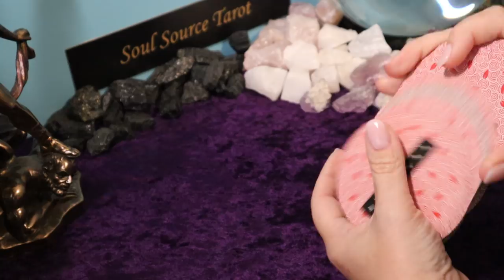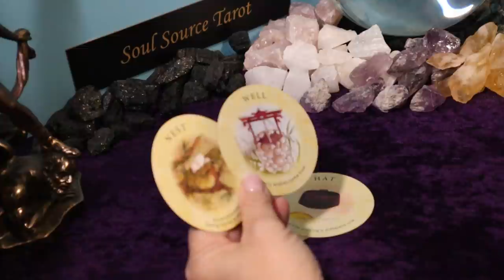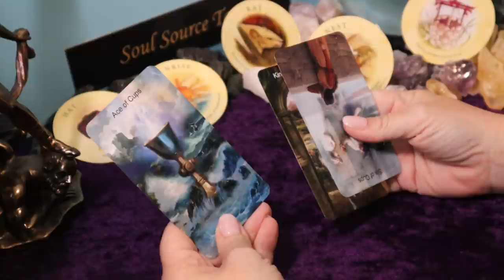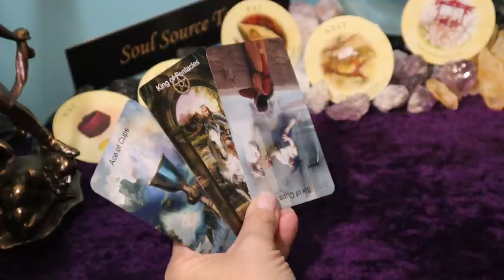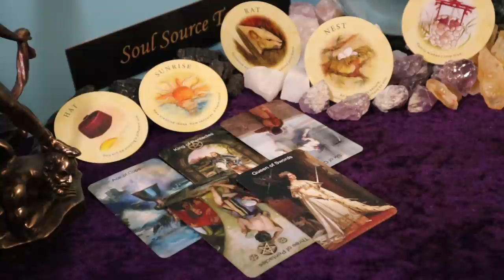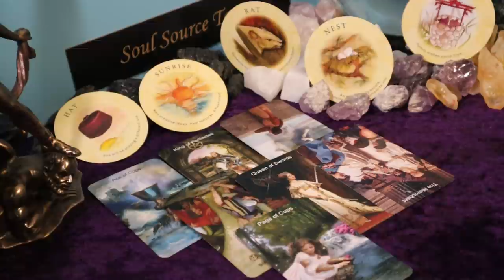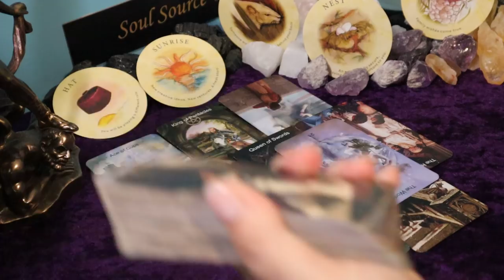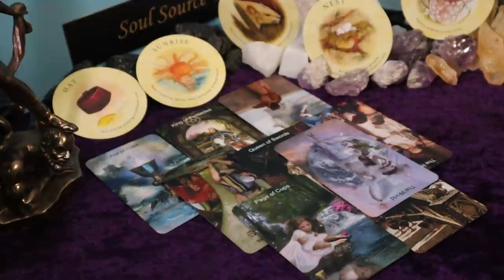Sagittarius | You Earned it, You Will be So Happy | Week of March 22 - 28